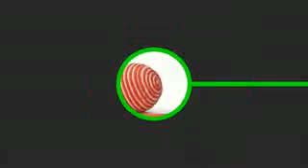all astralian parrots price simple sy ly k all motution tak price update